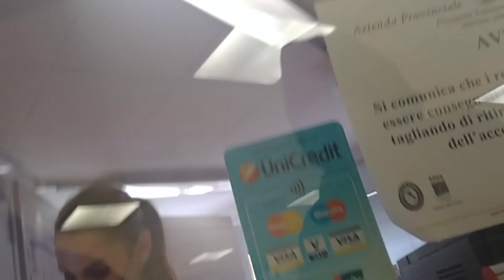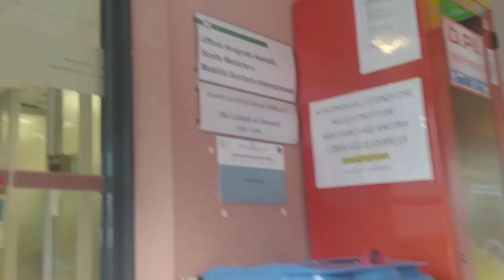ہسپتال پھر جانا پڑا